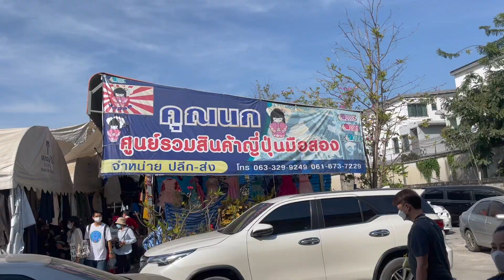ตามหาเสื้อผ้าคนอ้วน บุกตลาดปัฐวิกรณ์ เสื้อผ้าตัวละ 5 บาท กางเกงไซส์ใหญ่เพียบ!! I Kewalin's Style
วันนี้ก๊อฟพามาช้อป ตลาดที่ใหญ่และของถูกมากกกกกก..